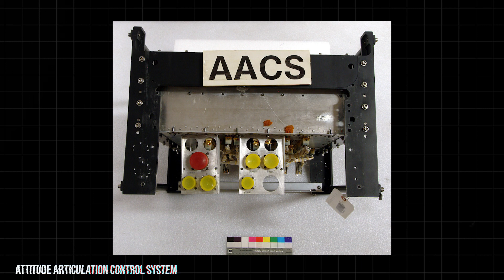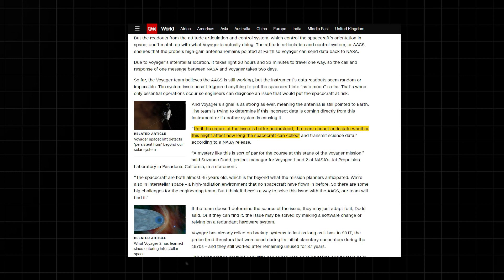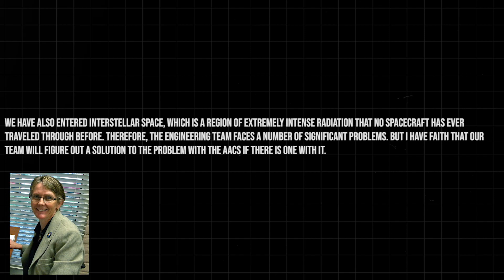Voyager 1 Keeps Sending Strange Signals From Deep In Space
If you have any concerns about content being shared in this video or would like credit, please do not hesitate to reach out to .

Voyager 1 was launched around 45 years ago into space by NASA and has been working perfectly Since, but recently the probe has been sending some strange signals which are causing serious confusion to scientists on earth. Voyager 1 was launched on September 5, 1977, nearly two weeks after its twin Voyager 2, and as of August 2022, it was roughly 14.6 billion miles (23.5 billion kilometers) away from our globe, making it the furthest distant spacecraft ever sent from our home planet.

Want To Find Out More ? Stick With us Till The End !